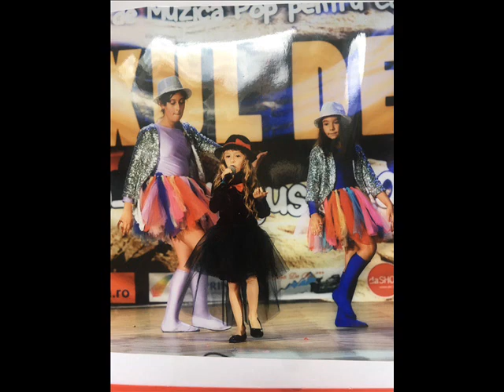VANESSA ISTOC - CANTEC PENTRU TATA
CANTEC PENTRU TATA - VANESSA ISTOC